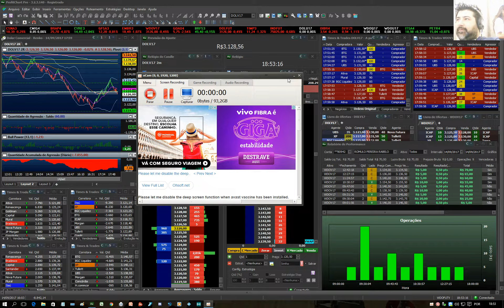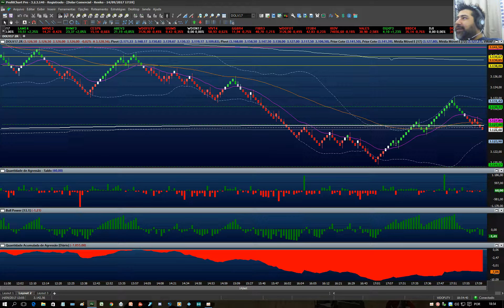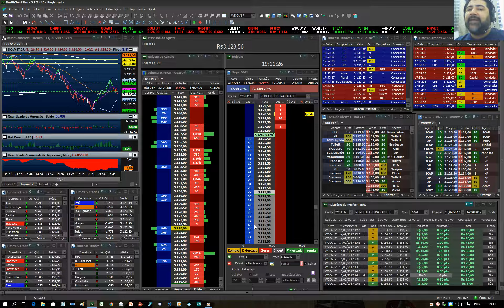Profichart - Dólar na Prática